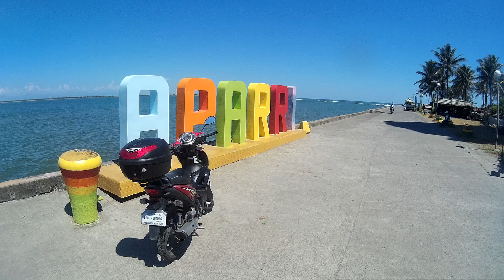Aparri Pier, Town Park and Church - Honda Wave 125